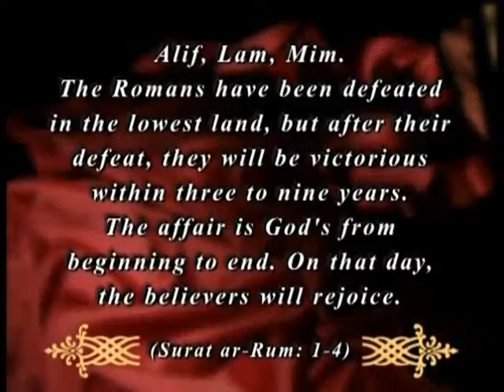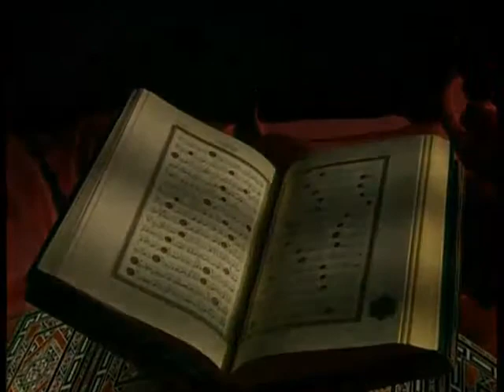Byzantine (Roman) Empire's Victory - The Miracles of The Quran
The Prediction of Byzantine (Roman) Empire's Victory - Historical Miracles of the Quran

and also Geographical Miracle

From the film "Miracles of The Quran" which was inspired by the works of Harun

الم ﴿١﴾ غُلِبَتِ الرّومُ ﴿٢﴾ فى أَدنَى الأَرضِ وَهُم مِن بَعدِ غَلَبِهِم سَيَغلِبونَ ﴿٣﴾ فى بِضعِ سِنينَ ۗ لِلَّهِ الأَمرُ مِن قَبلُ وَمِن بَعدُ ۚ وَيَومَئِذٍ يَفرَحُ المُؤمِنونَ ﴿٤﴾ سورة الروم